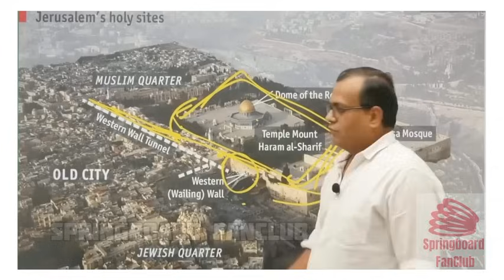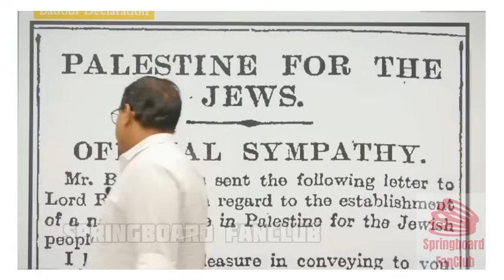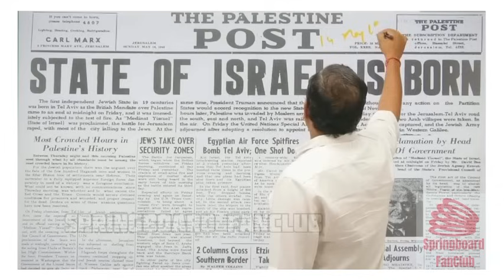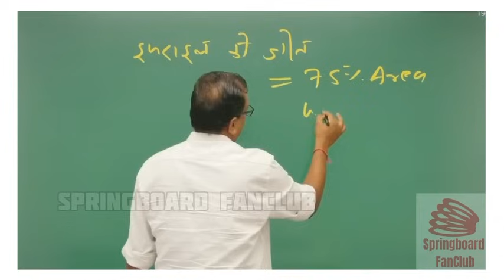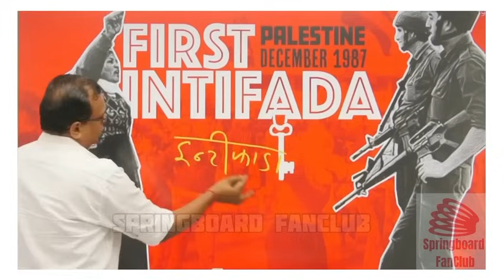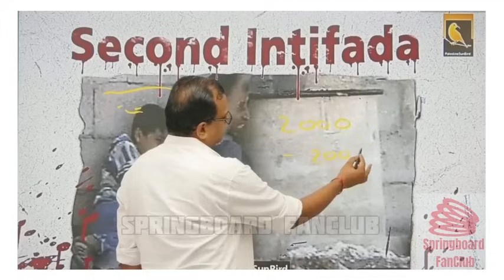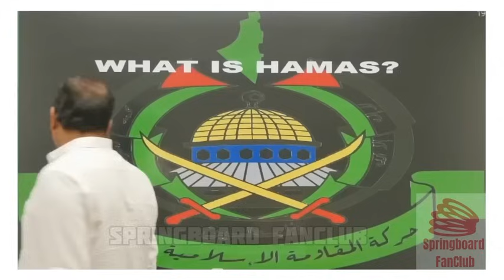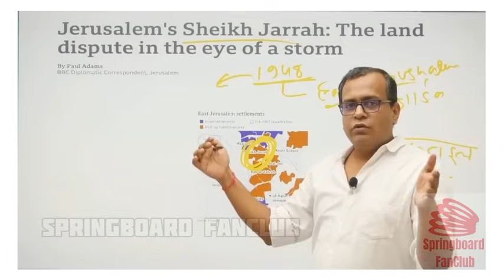Israel - Palestine War॥कई वर्षों से चले आ रहे संघर्ष की कहानी॥For IAS॥RAS॥BY Vijay Sir Springboard